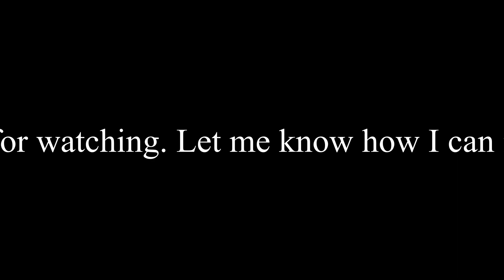001 National Day of Prayer Part 1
Hello. This episode shows part 1 of the 2019 National Day of Prayer and a bike ride at Stony Creek. I was hoping to give a little glimpse into what it looks like when the whole church comes together and encourage people to come together in love. The theme for the Day of Prayer was to love one another, and it is imperative that the church do this and learn to walk in unity.